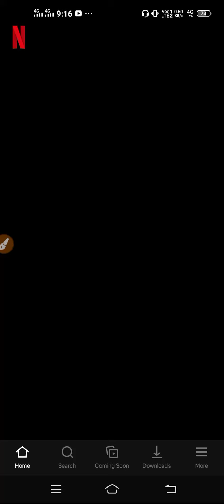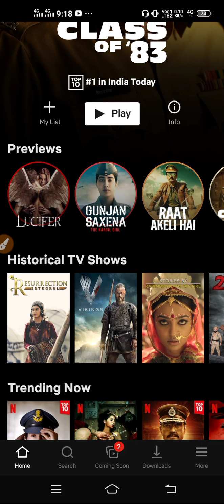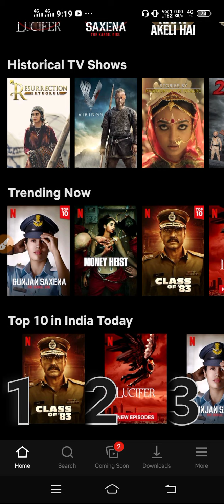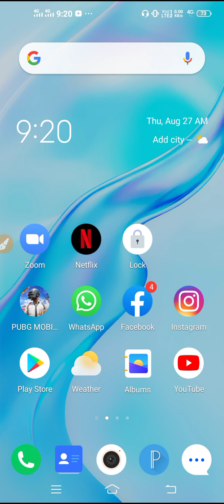Fix Netflix Screen Limit Problem Solved